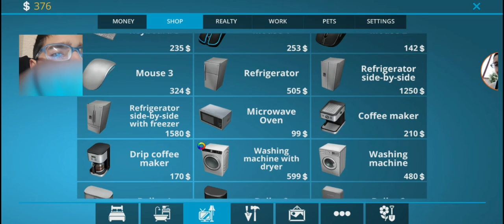Банята се получава уникално почти сме готови с нея -House flipper епизод 5